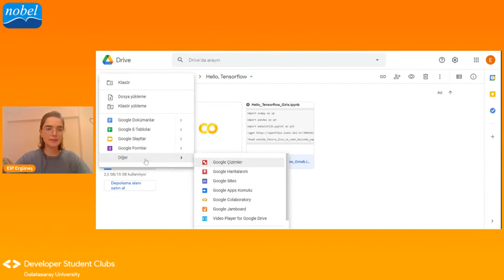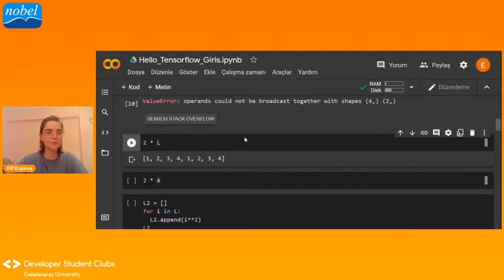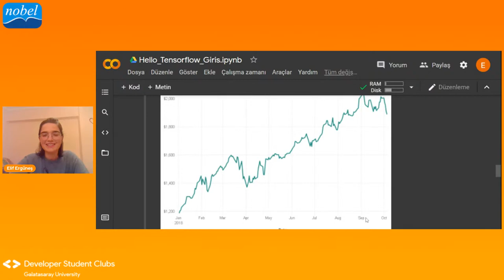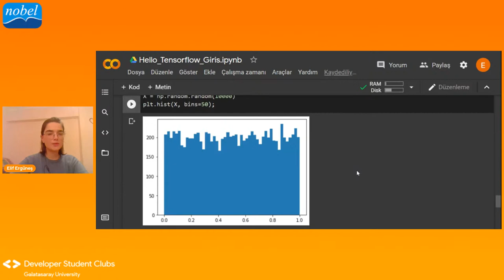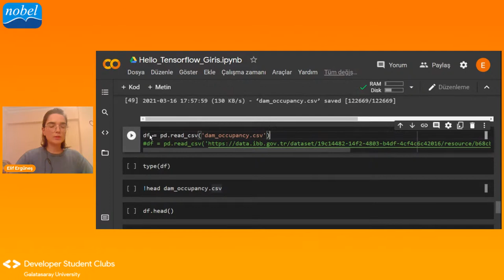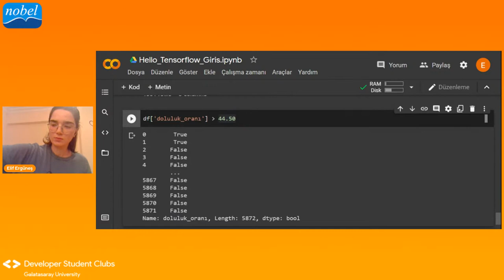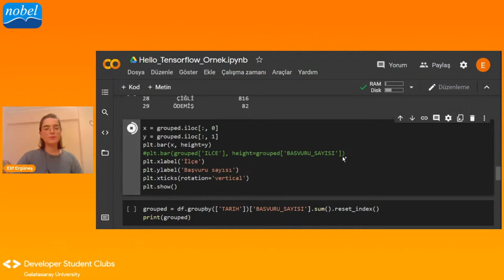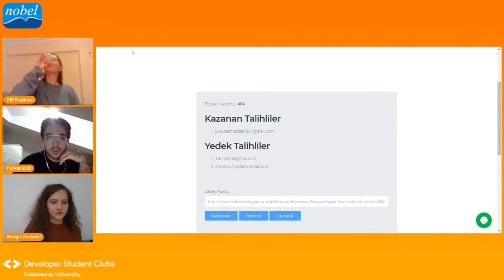#2 | Hello, Tensorflow | Tensorflow'a Giriş | Elif Ergüneş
Hello, Tensorflow kampımızın 2. dersinde Elif Ergüneş bizlerle beraber olacak.
Ders içeriğimiz : -Colab,-Tensorflow,-Numpy, -Matplotlib, -Pandas